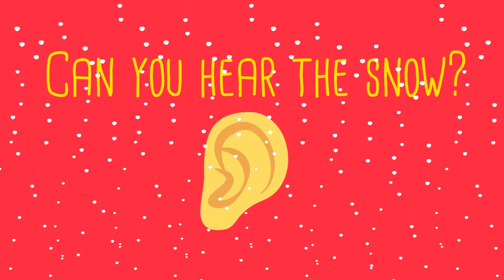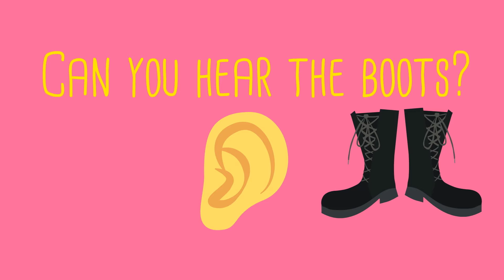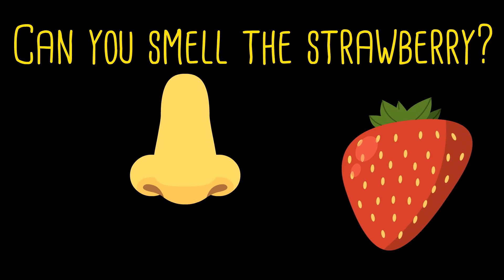Five Senses - Can you?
A short video about five senses. Starring Selin Moon Uluçay, Davian Williamson, Nurhan Demirbilek, Serap Kaptan, Özge Karaoğlu Ergen, Şeyda Aymutlu and Armağan Çıtak